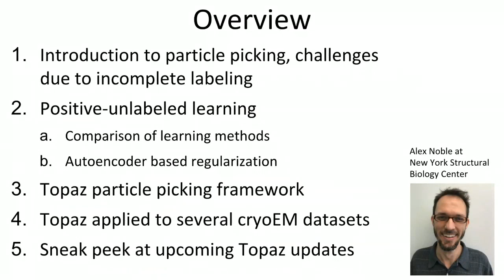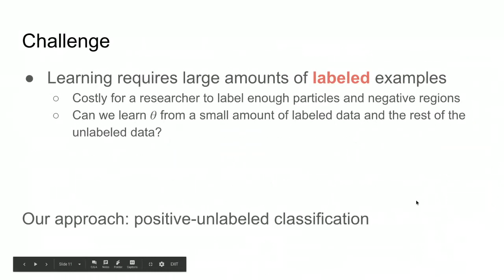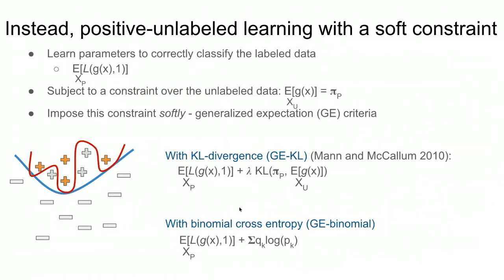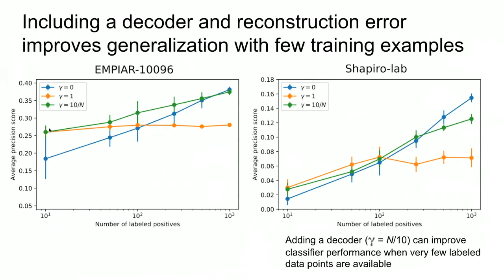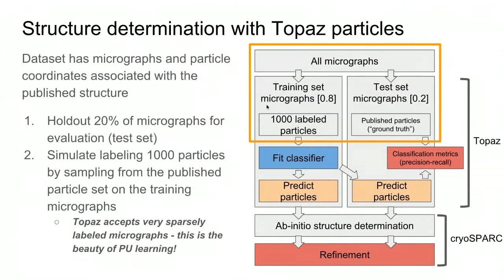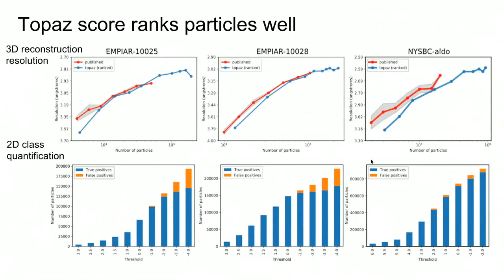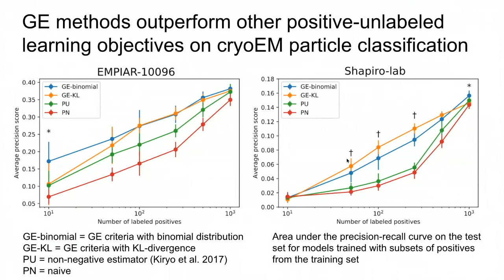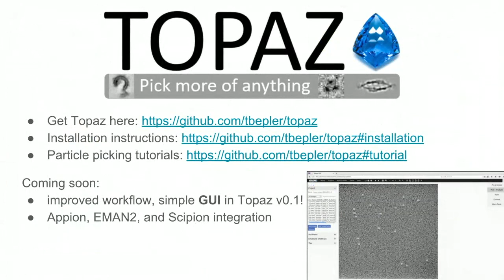Topaz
Topic: Topaz: particle picking with positive-unlabeled learning
Speaker: Tristan Bepler, MIT